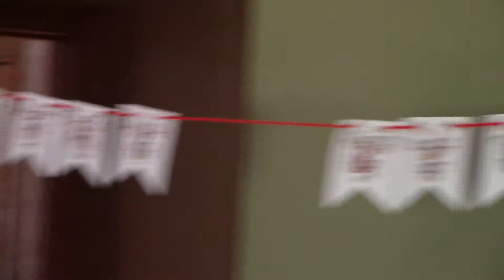Liam's 2nd Birthday and Connors first day of pre-school